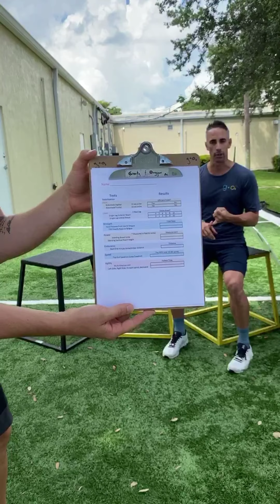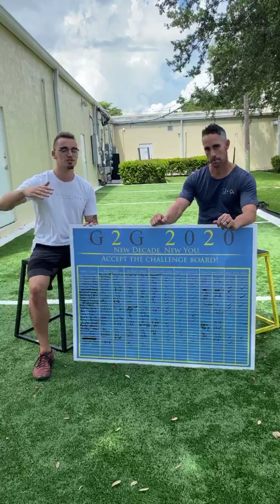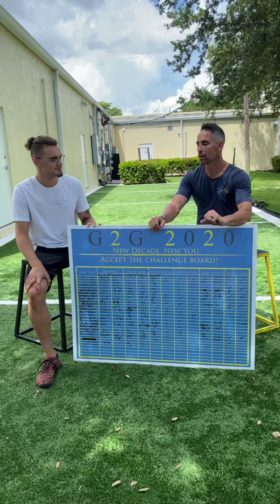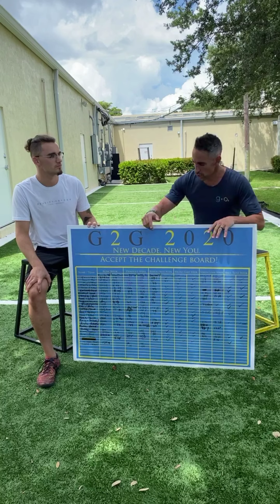Turf Talk Tuesday | Hoping For Results vs. Creating Benchmarks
Getting a “good” workout in, sweating and losing weight can be accomplished anywhere at any time but are you exercising to exercise or exercising to improve?

How do you know where you’re going if you don't know where you’ve been?
In order to know what to do in the present moment you have to be conscious of where you are currently, where you were previously and where you want to be in the future!

Here at G+O we use benchmark metrics for our personal training clients, our athletes, our special programs, such as Good 2 Great and our No Bull Challenge, and in the future even our group class members will be experiencing fully organized gym wide benchmarks.